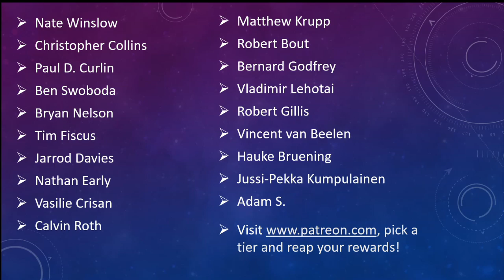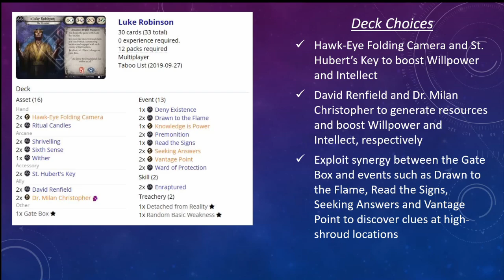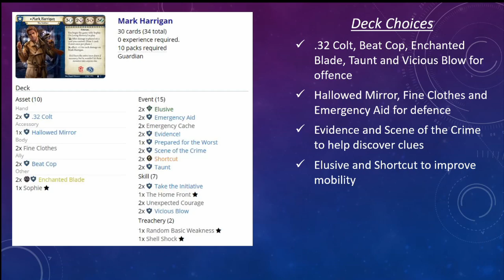Arkham Horror LCG - Return to Curtain Call Playthrough (Blind)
Manfromleng and Nate 'Lost in Time and Space' Winslow tackle Return to Curtain Call, The first scenario in the Return to The Path to Carcosa campaign. CC licensed music from the album Lovecraft Memories by Zreen Toyz.